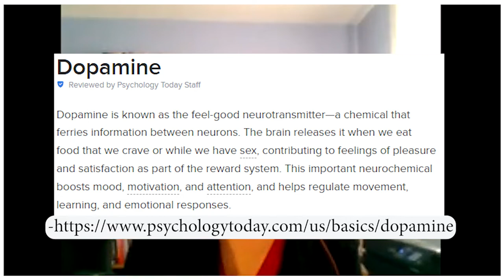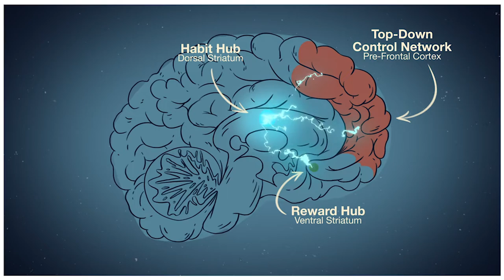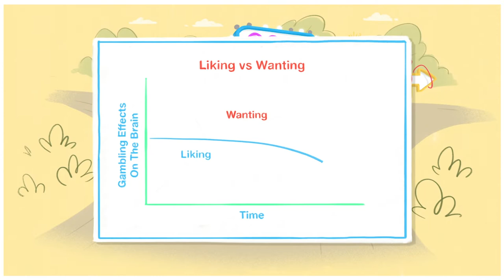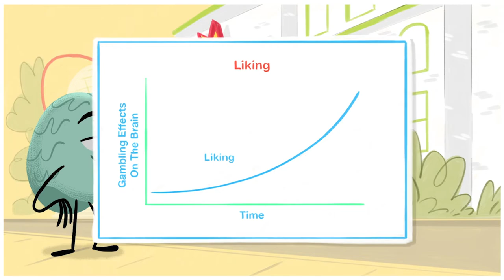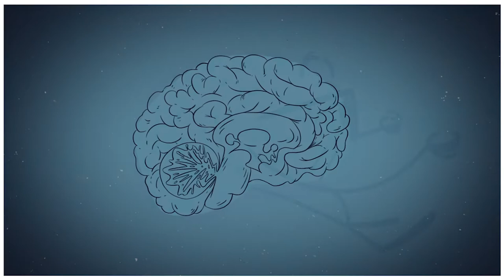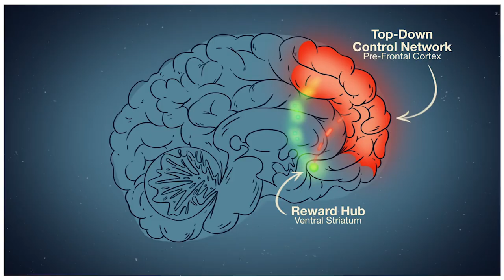Gambling Addiction and Your Brain (The Bet Free Life Ep16)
In episode 16 of The Bet Free Life...Deirdre Querney and Dr. Iris Balodis from Brain Connections join the show to discuss Be, their brain emoji and star of their video explaining how the brain is affected by gambling harm. We discussed how dopamine is not the reason we all gamble, what is happening to the brain each step of the way as we decent into gambling addiction, and how losses disguised as wins on slot machines are tricking our brain into gambling more. Please use GAMBAN to block online gambling.

Christina Cook
Broke Girl Society Podcast

All In: The Addicted Gambler's Podcast
Libsyn

SHOW LESS
SHOW LESS